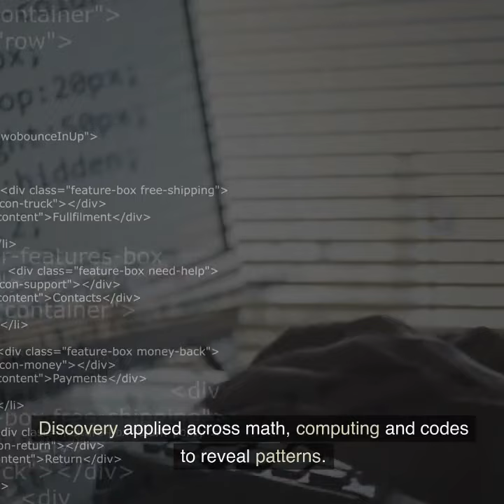Frank Ramsey's Mind-Blowing Idea Explained Quickly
Math reveals order always emerges from sufficiently complex chaos! This rapid 60-second video unpacks Ramsey theory - the mind-blowing concept that total disorder is impossible in large tangled systems. See how mathematician Frank Ramsey proved the inevitable presence of hidden order and patterns in 1930. Learn how his discovery guides modern computing, codes, and algorithms. Ramsey found order where you least expect it!